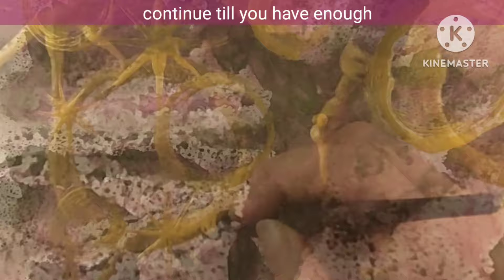TEXTURES in your ABSTRACT WATERCOLOR using MIXED MEDIA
Use HOUSEHOLD ITEMS to create interesting TEXTURE for your ABSTRACT WATERCOLOR using MIXED MEDIA. Fun, easy to create and interesting INTUITIVE ART. @HayleyRobertsArt

Items used are Kuretake watercolors, acrylic ink and oil pastels

These items below are usually used in videos, however, do not feel you must have these in order to try a project, you can be creative with what items you have.

Kuretake Gansai Tambi - watercolor paints
Meiliang - watercolor paints
Winsor and Newton - watercolor paints

Selection of black pen's - marker, fine line, biro and gel pens
Selection of metalic pens

Selection of pencils - colouring in, metallic and watercolor

Selection of oil pastels

Selection of brushes - flat, round, fan, dagger